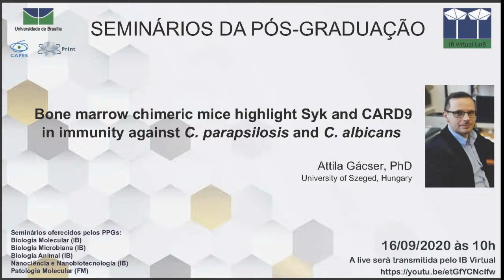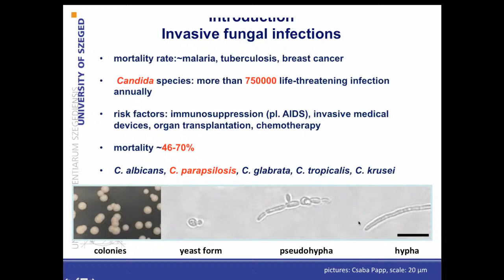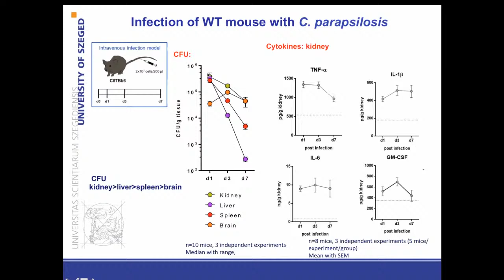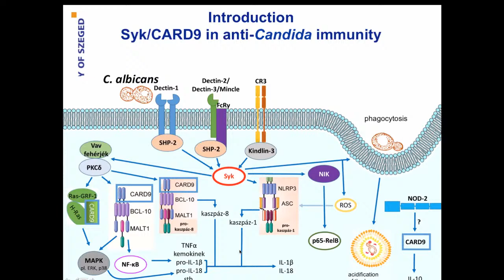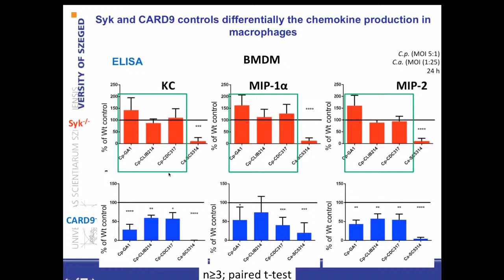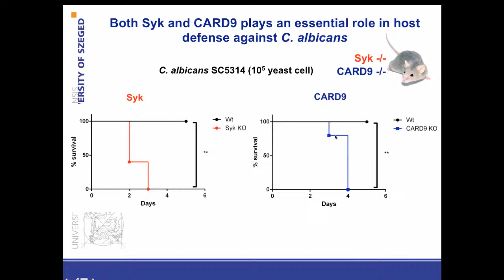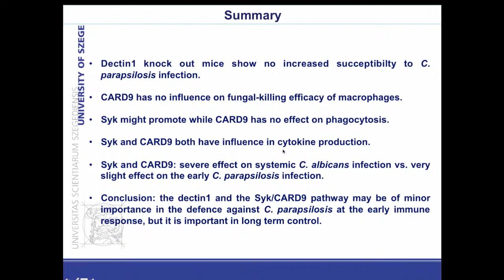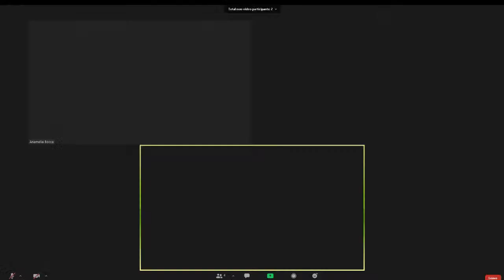Bone marrow chimeric mice highlight Syk and CARD9 in immunity against C. parapsilosis & C. albicans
Attila Gácser, PhD
University of Szeged, Hungary